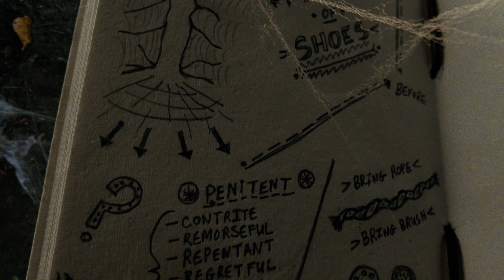Ernest Livingston Season 2 Episode 6: "Penelope Livingston"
Join Missionary Ernest Livingston and his sister, as our season two story continues. In Episode 6, we are reintroduced to Melonie Penelope, who has followed her dream and become a Christian English teacher in Paris France. Her unique imagination is a very powerful thing, however; and sometimes the task of separating reality from her own fictitious adventures . . . is nigh impossible. While Ernest is living his life of personal tribulation; his sister wishes daily for more excitement . . . .

0:00 Calling Bobby
1:34 Bobby turns Pharaoh
3:08 Intro
3:25 Penelope in Paris
4:00 Ernest calls
5:15 Indiana Jones daydream
10:32 Star Trek daydream
19:10 The hopeful bride
20:38 PowerPack commercial
21:51 Credits